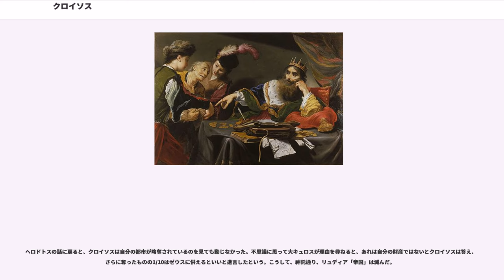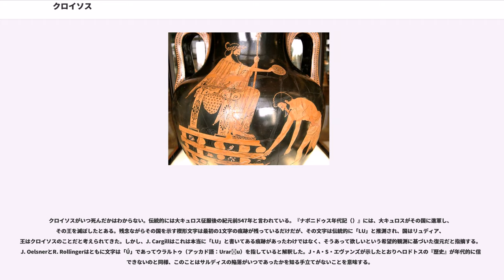クロイソス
クロイソス（ギリシャ語：', ラテン語：', 紀元前595年 - 紀元前547年頃?）はリュディア王国の最後の王（在位期間：紀元前560年/561年 - 紀元前547年頃）である。最後はペルシアに敗北した。

クロイソスはその莫大な富で知られており、ヘロドトスやパウサニアスはデルポイにあったクロイソスの奉納品について書いている。ギリシャ語とペルシア語では「クロイソス」の名前は「富める者」と同義語になった。そこから現代ヨーロッパ系の言語ではクロイソスは大金持ちの代名詞であり、英語では大金持ちの形容として「rich as Croesus」または「richer than Croesus」という慣用句がある。また、最初の公認通貨体系と貨幣制度を発明したのはクロイソスだと言われることが多い。

J・A・S・エヴァンズは「5世紀にはクロイソスは年代記の範囲の外にある、神話の人物になっていた」と述べている。

クロイソスに関する古典の文献は、バッキュリデースと薪の山の上のクロイソスの詩を除いて3つある。

ヘロドトスの『歴史』にあるクロイソスの話はリュディア人の伝承に基づいたものだという。ソロンとの会話（1.29-33）、息子アテュス（）の悲劇（1.34-45）、クロイソスの没落（1.85-89）などが書かれている。

クセノポンの『キュロスの教育』7.1では、クロイソスが例として引かれている。

クテシアスの失われた本（フォティオスによって僅かの要約が残っている）の中の大キュロスへの賛辞の中にもクロイソスについての言及がある。
ヘロドトスによると、クロイソスは紀元前595年頃に、リュディア王アリュアッテスの子として生まれた。アリュアッテスの死後、リュディア王となったクロイソスはイオニアのギリシア人都市を次々と征服し、リュディアに併合した。ギリシアの賢人たちがクロイソスを訪問したのはこの頃のことである。ソロンもその一人で、クロイソスが金持ちの自分が世界一の幸福な人間だと言うと、ソロンは金より大事なものがあるし、死ぬまで今の幸福が続くとは限らないと否定したという。ソロンの言うように、以後、クロイソスを次々に不運が襲う。ミュシアのオリンポス山（現ウル・ダー ）での猪狩りの最中、アドラストス（）の放った槍が的を外れて、婚礼を間近に控えていたクロイソスの息子アテュスを刺し殺してしまった。クロイソスは2年間その悲しみに沈んでいたが、今度はペルシアのキュロス2世との戦争が待っていた。クロイソスは戦いの前にデルポイやアンピアラオスの神託所に伺いを立てた。満足な神託がなかなか得られない中で、デルポイの神託は、曖昧な言い方だったが、もしペルシアと戦えば「帝国」は滅びるだろうと言い、クロイソスはその「帝国」をペルシアのことだと解釈し喜んだ。なお、この時の神託はデルポイの名高い神託の1つとされている（を参照）。クロイソスはデルポイにおびただしい高価な奉納品を捧げ、どこを味方にすればいいかの神託を乞うた。答えはギリシアの中で最強の国だった。クロイソスはさらに奉納品を捧げ、自分の王権は永続できるかの三度目の神託を乞うた。その答えはアテナイがギリシア最強の国であることを示していたのだが、クロイソスはそれがわからず、スパルタをギリシア最強の国と信じ、同盟を組んだ。そして紀元前547年、リュディア＝スパルタ連合軍はアナトリア半島中央部のハリュス川（現クズルウルマク川）に進軍した。クロイソスはさらにエジプト第26王朝の、新バビロニアのナボニドゥスにも応援を求めた。プテリアで矛を交えた後に冬の戦いを避け、いったん軍を解散させたところ、キュロスがリュディアの首都サルディス（）を攻め、サルディスは陥落、クロイソスは捕虜となった。
巨大な火葬用の薪の山が積まれ、クロイソスは家族ともどもその上に登らされ、薪に火がつけられた。この時、クロイソスは以前ソロンに言われたことを思いだした。それから、クロイソスは泣きながらアポローンの名を唱え、祈願した。すると、晴れ渡っていた雲が凝集し、突然激しい雨が降り出し、薪の火を消した——とヘロドトスは書いているが、シラクサ王ヒエロン1世（）の紀元前468年のオリンピアでの戦車競争優勝を祝って作られたバッキュリデースの頌歌では、クロイソスが火に包まれる直前、アポローンによってヒュペルボレイオスの地に連れ去られたことになっている。このような顛末で幸運にもキュロスによってクロイソスは助命された。

ヘロドトスの話に戻ると、クロイ...